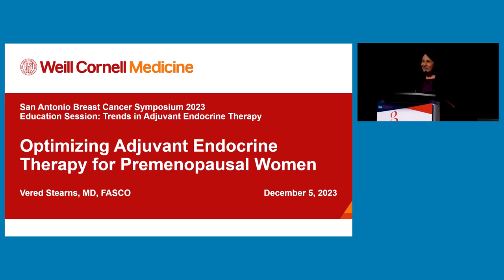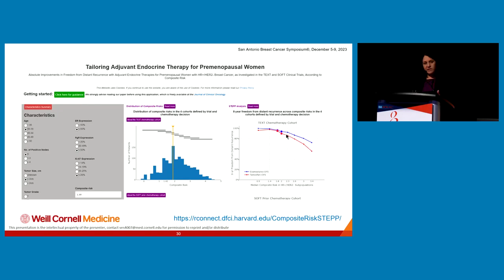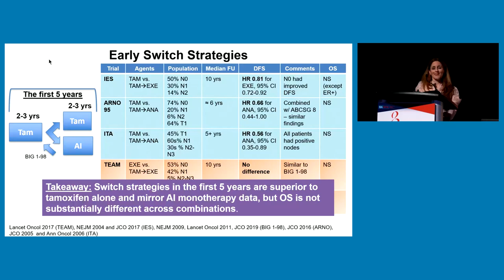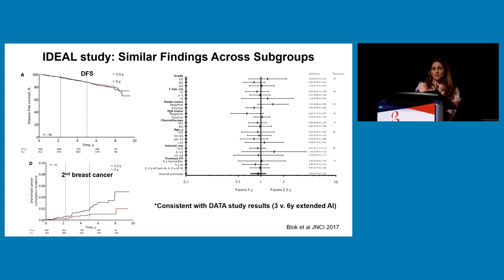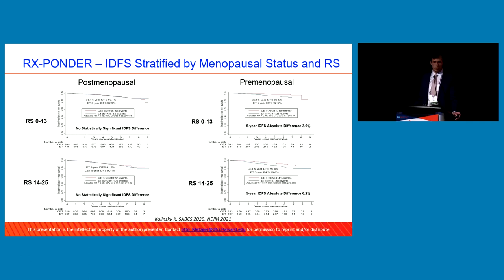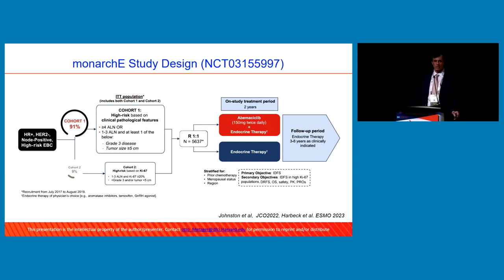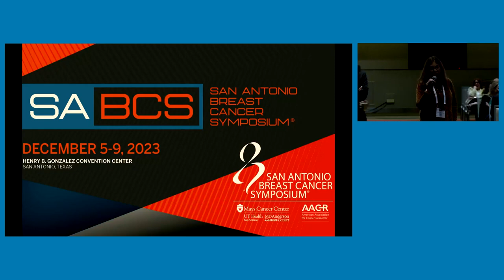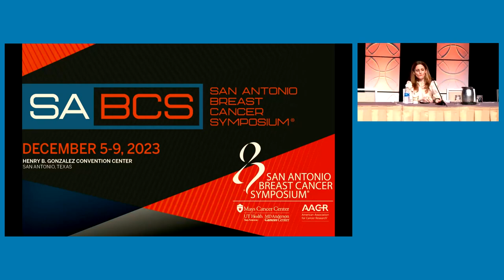Education Session: Trends in Adjuvant Endocrine Therapy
Dr. Barbara Pistilli, MD moderates this session on adjuvant endocrine therapy:
1. Optimizing endocrine therapy in premenopausal women with Vered Stearns, MD
2. How to treat postmenopausal patients with Rachel Freedman, MD, MPH
3. Who benefits from CDK 4/6 inhibitors and chemotherapy in the adjuvant setting? Otto Metzger, MD